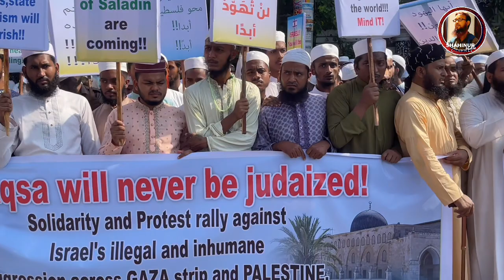ইসরাইলের বিপক্ষে আজ রাজশাহীতে প্রতিবাদ সভা।। Protest meeting against Israel today in Rajshahi